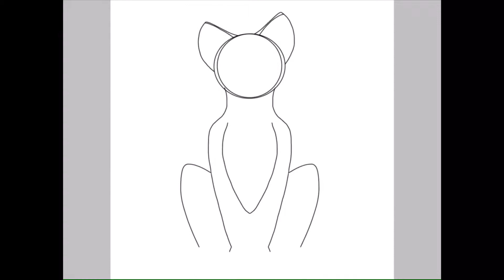A Space Cat For SpaceCat... (Speedpaint #17)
Hey guys, MagicalMisty10 here. Honestly not much to say on this one, except that my father got a picture his friend drew of a space cat, and I said “I can do better.” Lol. So here it is, hope you and SpaceCat enjoy the video.
Peace love stay awesome!

Stop scrolling...

Seriously there isn’t any more...

🚫CANNOT GO ANY FURTHER🚫